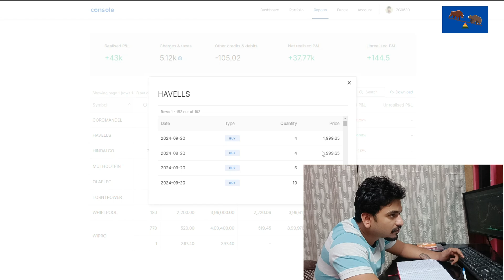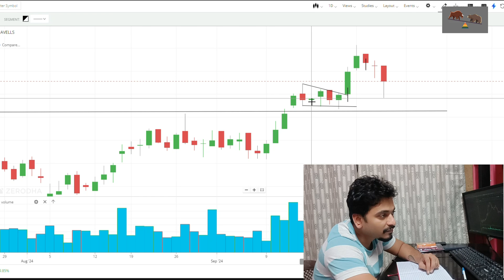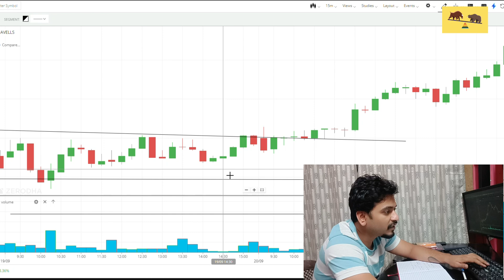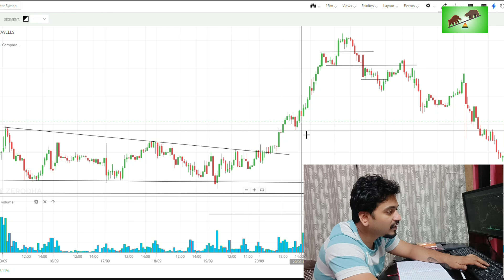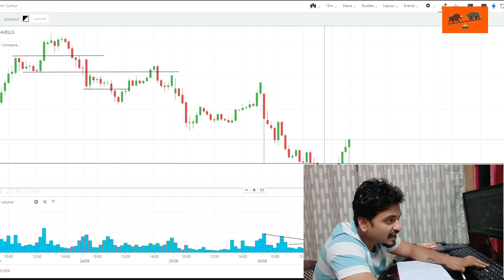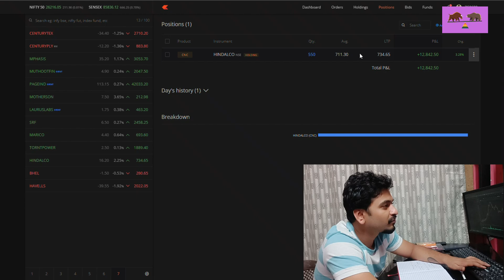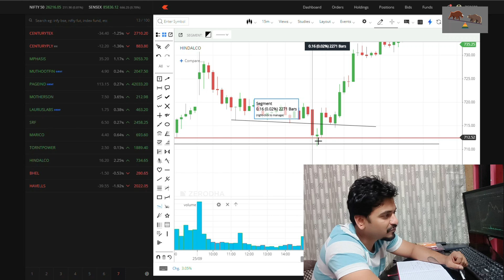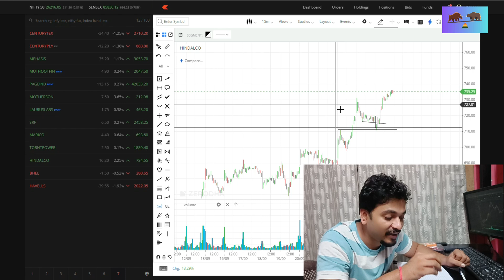Intra Swing Trade | Scalping Risk : Swing Reward